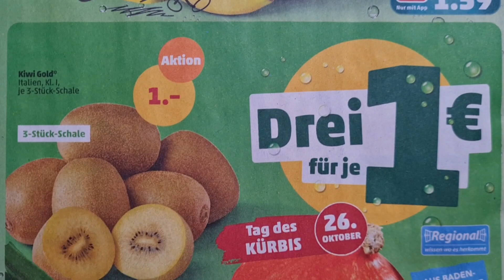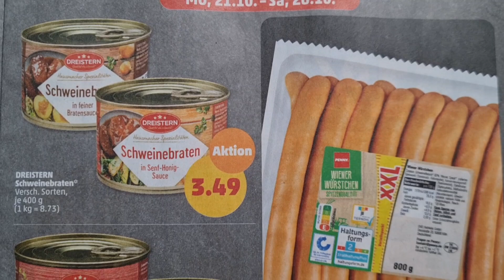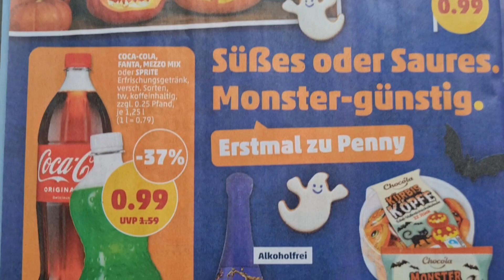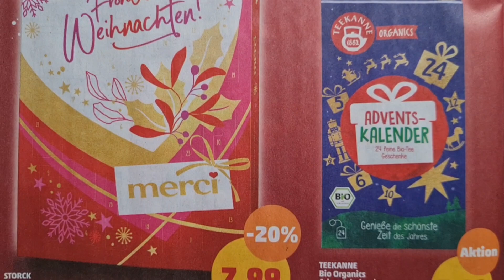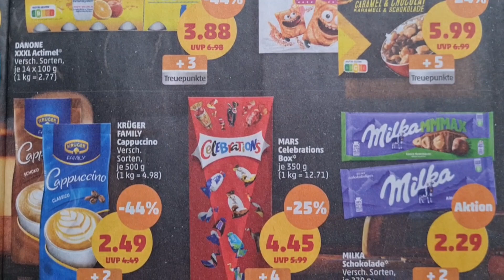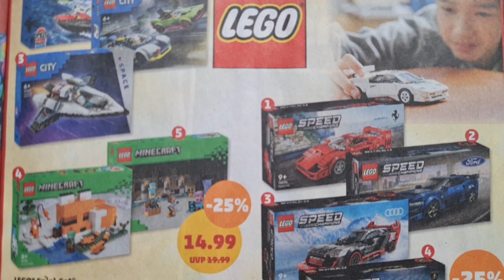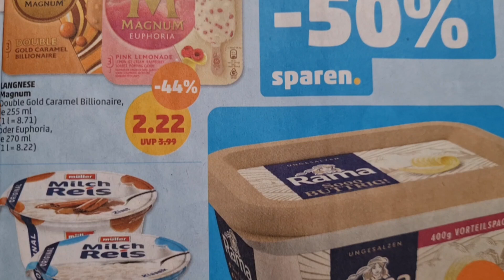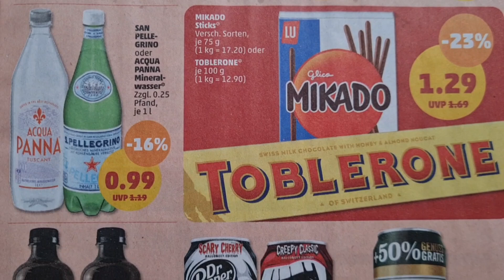PENNY werbung prospekt angebote gültig 21.10.24 bis 26.10.24#sparen#abonnieren#penny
Penny werbung
Penny sparen
Penny prospekt
Penny angebote
Penny günstig
Penny DE